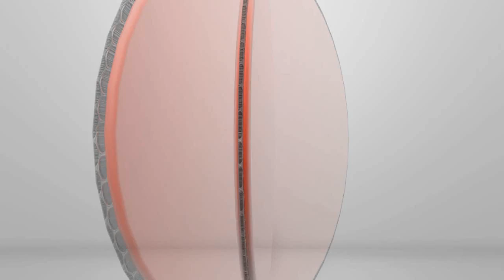INCROYABLE DOUBLE KILL EN KILLCAM !!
- Un Double kill sur Seatown en killcam assez comique le tout sur Modern Warfare 3.

L'équipe CoD:QG

Mots clés : "cod qg" "call of duty" "cod fail" "call of duty fail" "modern warfare 3" "mw3 fail" "mw3 wtf" "what the fuck" "modern warfare 3 wtf" "tourelle antiaérienne" seatown osprey "double kill"